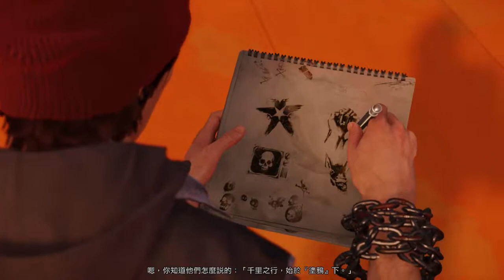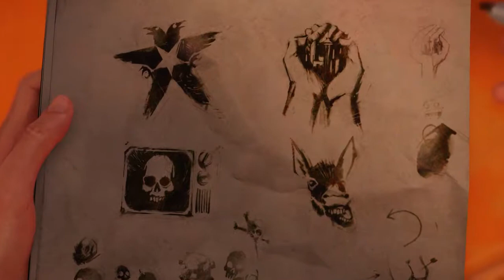Infamous: Second Son 中文版 part 3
PS4 ver. Infamous: Second Son 中文版 part 3 -- Watch live